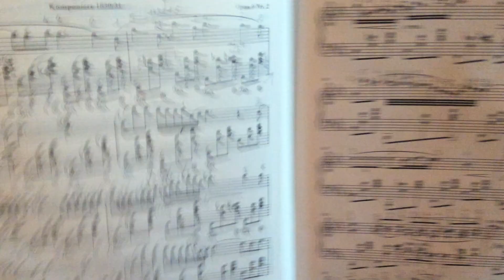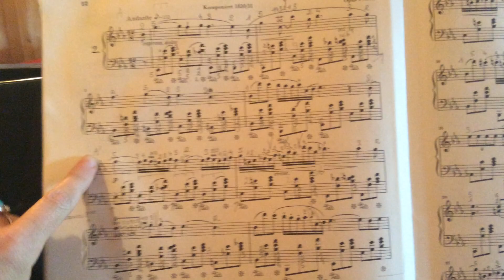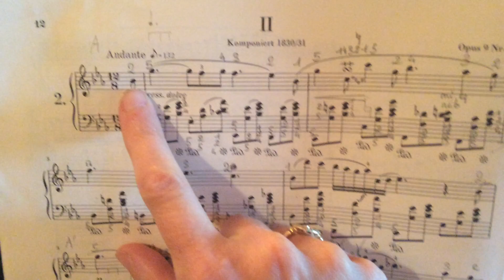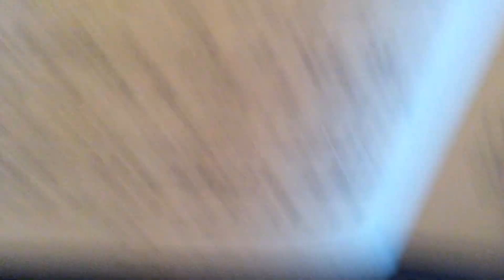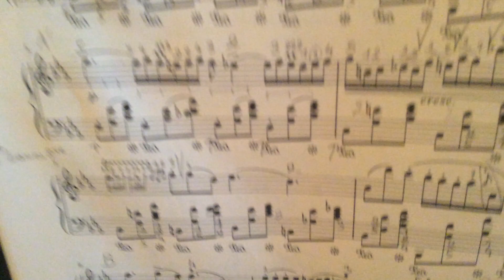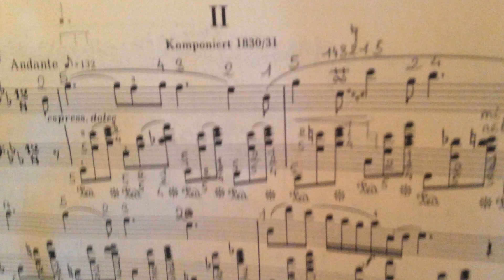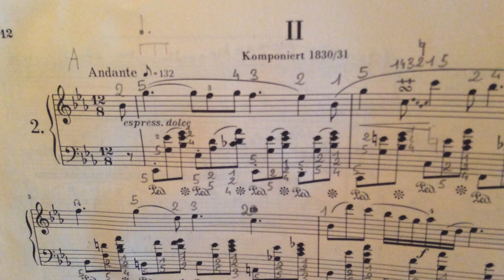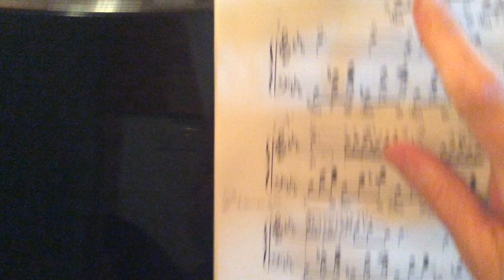tuto piano nocturne de Chopin op 9 n°2 mes 1 à 8 m sep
Voici dans l'ordre les liens des 6 vidéos dédiées à ce nocturne de Chopin op 9 n°2
: mes 1 à 8 m sep
: mes 1 à 8 m ens
: mes 9 à 12 m sep et m ens
: mes 13 à 24 m sep et m ens
: mes 25 à 30 m sep et m ens
: mes 30 à la fin m sep et m ens

Ces tutos ont été faits en période de confinement et sont destinés à mes élèves, mais ils peuvent aussi servir à d'autres pianistes par la suite. Cette pièce s'adresse à de bons lecteurs (pianistes de 6ème à 10ème année environ) et les tutos que j'en ai faits sont plutôt "trop détaillés" pour ce niveau. Ils ne doivent bien évidemment pas remplacer le travail personnel de déchiffrage. Mais cela permet de gagner du temps pour monter le morceau plus vite et surtout de vérifier sa lecture (notes, rythmes...) en l'absence de cours... Avec mes excuses pour mon piano qui est faux dans les aigus.
Bon travail!